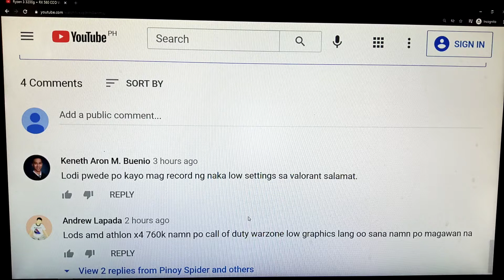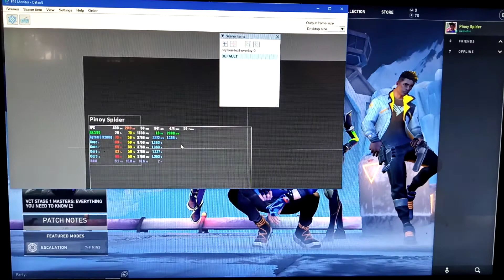Ryzen 3 3200g + RX 580 Valorant Low Graphic Settings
AMD Ryzen 3 3200g + RX 580 Valorant Game Test 2021Low Graphic Settings No Screen Recorder
What Else can this CPU Build can Play?  Checkout This Playlist

Full Specs:
Processor: AMD Ryzen 3 3200g
Motherboard: Gigabyte a320m-s2h
Ram:  Hyperx Kingston 8GB DDR4 2666mhz x2
Hdd: Seagate 500gb
ssd: 120gb
GPU: RX 580 8gb 256 bit